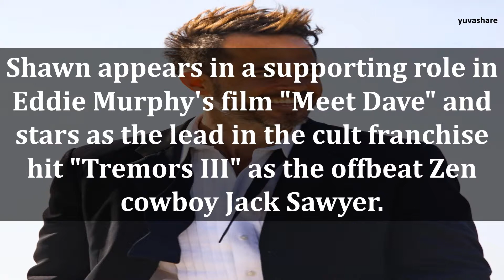BIOGRAPHY OF SHAWN CHRISTIAN